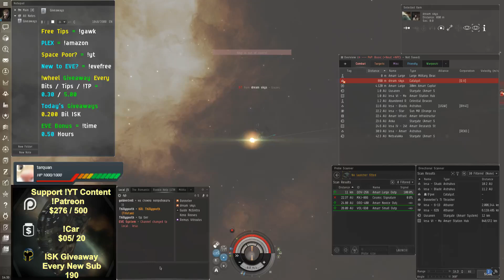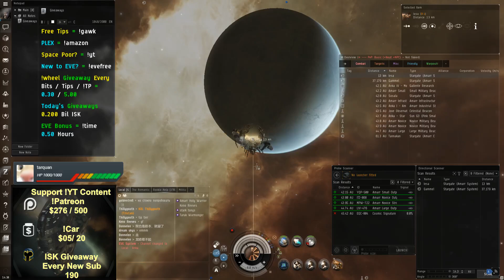The Alpha Adventure Episode 4 - 1st Solo Kill! - EVE Online